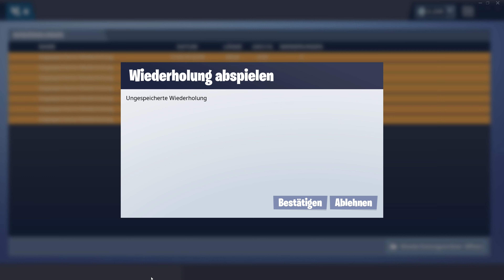Fortnite AIR Royale sieg mit TIm # 1